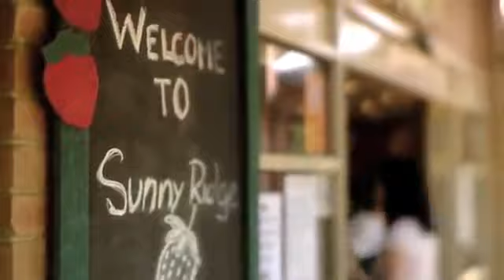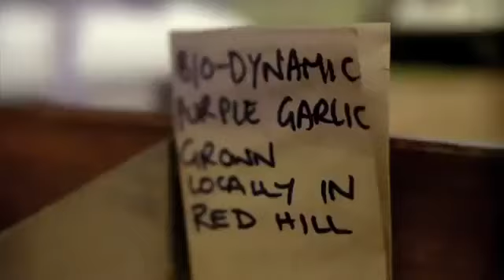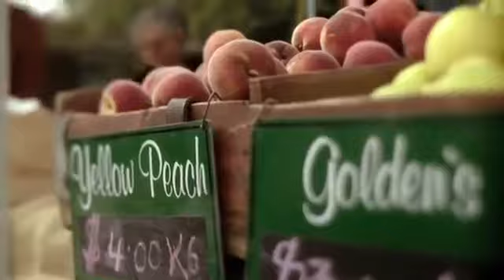Mornington Peninsula Australia - Australia Vacations & Tours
The Mornington Peninsula captures the very best of Victoria, then wraps it all up in a small, beautiful and fascinating region. We have three spectacular coastlines, dozens of beaches and welcoming villages, 19 outstanding golf courses, and more than 50 cellar doors scattered right along the coast and through the hinterland. There are walks and water sports, historical properties and gardens, wildlife and adventure activities, spas and mineral baths. Some of Australia's finest wine comes from this cool maritime climate, particularly our celebrated Pinot Noir and Chardonnay. They're best enjoyed in our many excellent restaurants, where innovative chefs are inspired by bountiful local produce. There's a vast choice of accommodation too, from country house hotels, to golf resorts, intimate B&Bs and seaside apartments. Video Credit: Visit Mornington Peninsula

About Australia, Inc. Experts in planning custom vacations to Australia, New Zealand & the South Pacific. We're Aussies!  Toll Free 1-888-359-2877 (USA)